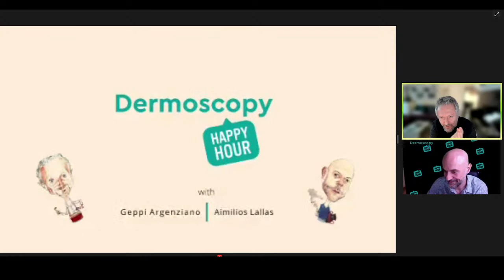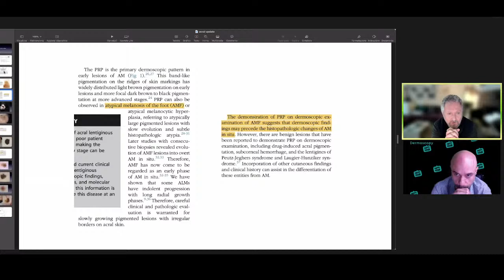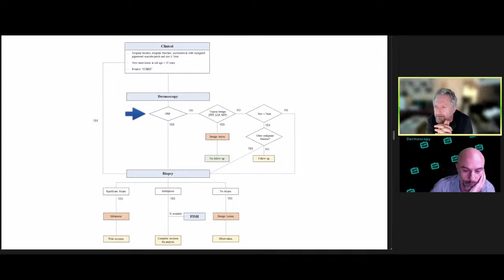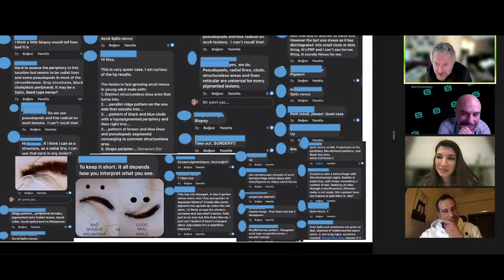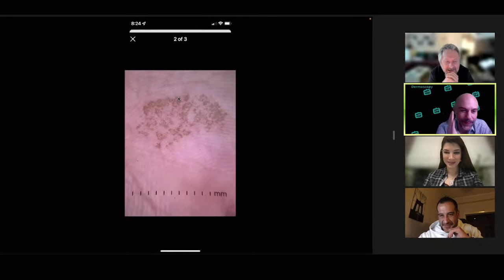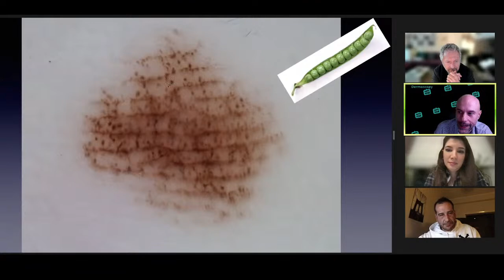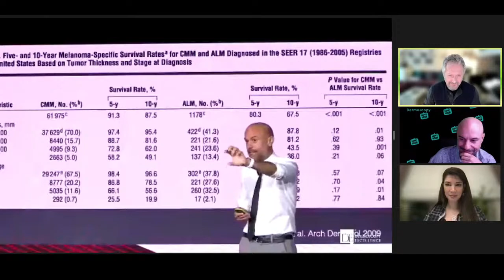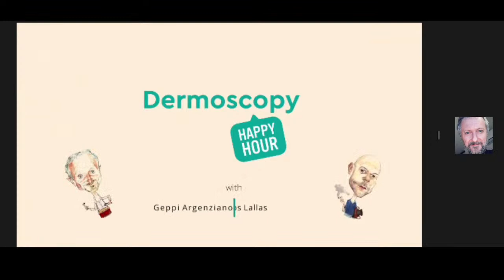Ep. 21 ACRAL LESIONS with Giuseppe Argenziano & Aimilios Lallas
The 21th  episode of DHH of Geppi and Aimilios